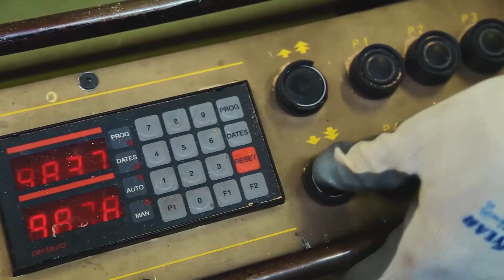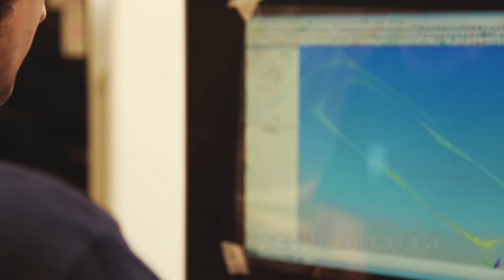【Riva1920】深入義大利木製家具 Riva1920 Unità Produttiva HD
義大利三百年木造品牌，企業宗旨追求人文共存、一植一伐以及永續綠能。讓我們來看看每件Riva1920的家具是如何被製造出來的
門市位置： 台北市大安區仁愛路三段123巷7號1F
營業時間： Mon.-Sat. 10:00~19:00 | Sun. 10:00~18:00